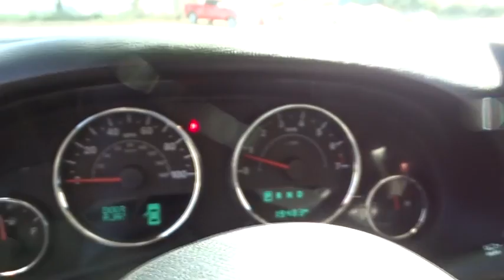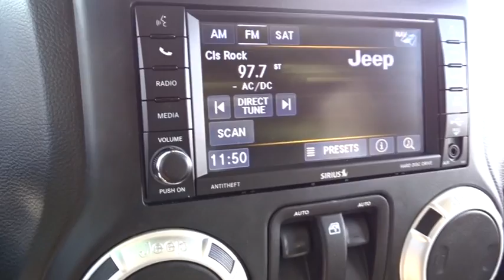2018 Jeep Wrangler_JK Santa Rosa, Petaluma, Marin, San Francisco, North Bay, CA JL937096R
Used 2018 Jeep Wrangler_JK available in Santa Rosa, California at Lithia Chrysler Jeep Dodge of Santa Rosa. Servicing the Petaluma, Marin, San Francisco, North Bay, CA area.
2018 Jeep Wrangler_JK Sahara 4x4 - Stock#: JL937096R - VIN#: 1C4AJWBG1JL937096

2727 Dowd Dr.

Jeep Certified. Nav System Aluminum Wheels Brake Actuated Limited Slip Differential 4x4 CD Player Running Boards TRANSMISSION: 5-SPEED AUTOMATIC (W5A5... CONNECTIVITY GROUP ENGINE: 3.6L V6 24V VVT RADIO: 430 NAV SEE MORE! KEY FEATURES INCLUDE: 4x4 Running Boards CD Player Aluminum Wheels Brake Actuated Limited Slip Differential Privacy Glass Keyless Entry Steering Wheel Controls Rollover Protection System Electronic Stability Control. OPTION PACKAGES: BODY COLOR 3-PIECE HARD TOP Rear Window Defroster Delete Sunrider Soft Top Freedom Panel Storage Bag Rear Window Wiper/Washer TRANSMISSION: 5-SPEED AUTOMATIC (W5A580) Hill Descent Control Tip Start RADIO: 430 NAV SiriusXM Travel Link 6.5 Touchscreen Display GPS Navigation 40GB Hard Drive w/28GB Available Remote USB Port CONNECTIVITY GROUP Uconnect Voice Command w/Bluetooth Vehicle Information Center Tire Pressure Monitoring Display ENGINE: 3.6L V6 24V VVT (STD). EXPERTS REPORT: Edmunds.com explains Its more capable than any other SUV and its relatively low price is hard to beat.. PURCHASE WITH CONFIDENCE: 7-Year/100000-Mile Powertrain Limited warranty 125-Point Inspection and Reconditioning 3-Month/3000-Mile Maximum Care Coverage Some of our pre-owned vehicles may have unrepaired safety recalls. Check vinrcl.safercar.gov/vin/ Rental Car Allowance 24-Hour Roadside Assistance 24-Hour Towing Lifetime Certified Warranty Upgrades Available Carfax Vehicle History Report Introductory 3-month subscription to SiriusXM Satellite Radio Plus government fees and taxes any finance charges $85 dealer document processing charge any electronic filing charge and any emission testing charge. (Eff 7/1/12). Price contains all applicable dealer incentives and non-limited factory rebates.